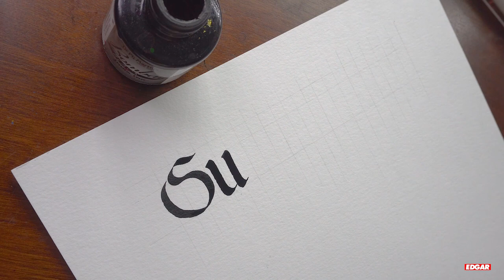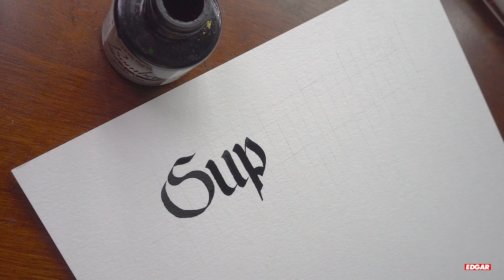Fraktur Calligraphy 'Super Saiyan'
Supplies used:
-Brause C Nib
-Dr. Ph. Martin India Ink

Recorded with a Sony a6300

Edited in Adobe Premier